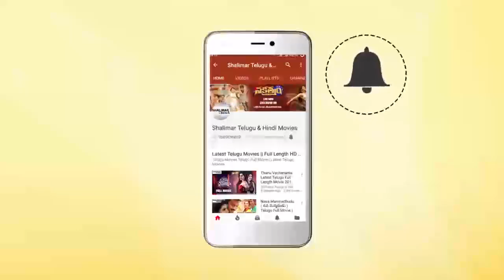Saina Nehwal & Parupalli Kashyap Exclusive Visuals At Airport || Shalimarcinema